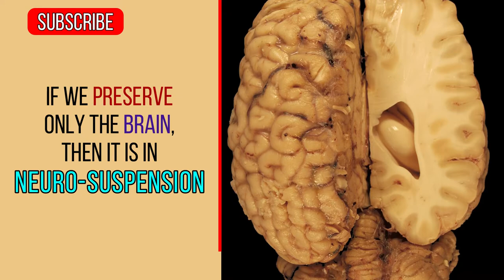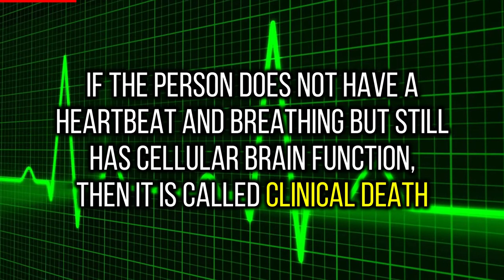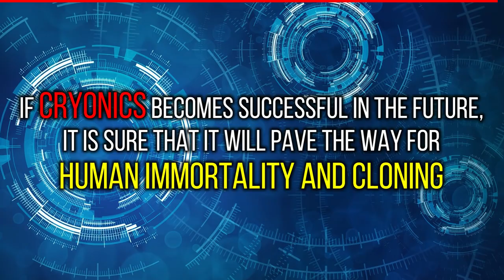Cryonics - Can you revive a human body by preserving it?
Cryonics - Cryonics is a technique which is used to preserve a human body at extremely low temperature in order to revive them sometimes in the future. If cryonics becomes successful in the future, it is sure that it will pave the way for human immortality and cloning. Watch the video for  more details.

Images :
Image by harmonynotapathy from Pixabay
Image by Gerd Altmann from Pixabay
Image by katja from Pixabay
Image by DarkmoonArt_de from Pixabay
Image by Private photo belonging to Robert Ettinger from Wikimedia
Image by Parentingupstream from Pixabay
Image by Pete Linforth from Pixabay
Image by Raman Oza from Pixabay
Image by PublicDomainPictures from Pixabay
Image by Colin Behrens from Pixabay
Image by Simon Steinberger from Pixabay
Image by Narupon Promvichai from Pixabay
Image by Engin Akyurt from Pixabay
Image by Steve Jurvetson - Flickr from Wikimedia
Image by ar130405 from Pixabay
Image by doodlartdotcom from Pixabay
Image by xresch from Pixabay